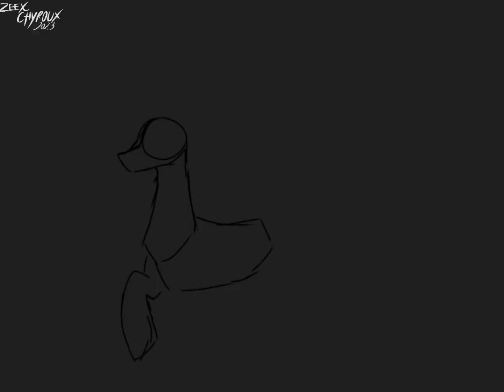[SpeedPaint] Art Trade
Hi yo~ ✨

Art Trade with  @NoriskiHeartyDrawz

 Enjoy yo All👌🏻✨

Keep Spirit Everyone!!!🤍✨

Oki Baii~🤍✨